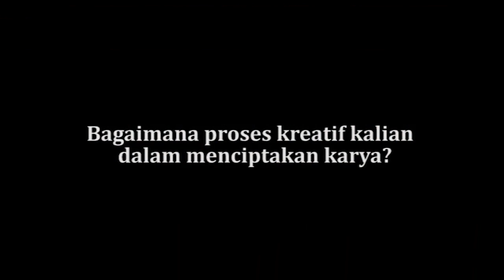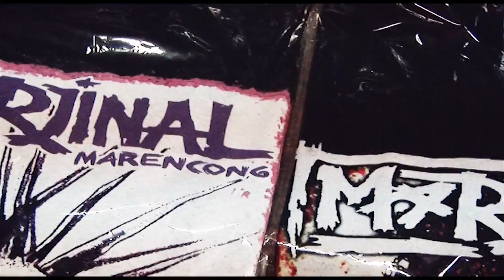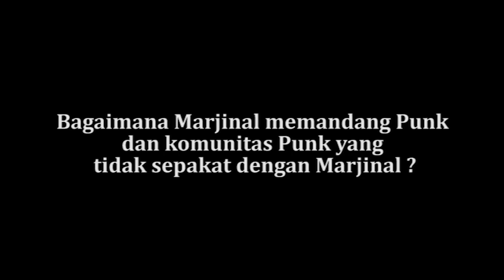Sorgemagz.com - Wawancara dengan Marjinal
Marjinal adalah nama sebuah grup musik punk asal Jakarta, yang terbentuk tahun 97. Grup musik ini sebelumnya bernama Anti ABRI, bersamaan dengan berubahnya nama institusi militer di Indonesia, nama Anti ABRI-pun berubah lagi menjadi Anti Military. Sejak berdirinya, kelompok ini telah menghasilkan beberapa album, diantaranya adalah: * Anti Military * Termarjinalkan * Predator. Marjinal memilih media musik yang berakar pada genre Punk, namun mendapat inspirasi dari berbagai warna musik Tradisional, Akustik, Reggae hingga Metal. Selain bermusik, Marjinal juga mengembangkan komunitas Taring Babi di bilangan Depok. Komunitas ini sering mengadakan beragam workshop terutama seni grafis cungkil kayu.

Selain itu beberapa kali mereka tampil dan disorot oleh media "mainstream", terutama televisi, dan mendapat berbagai tanggapan dari berbagai komunitas dan para punker di seluruh Indonesia yang tidak sepakat dengan cara - cara mereka.

Berikut ini adalah hasil wawancara Sorgemagz dengan anggota Marjinal, yaitu Mike dan Bob. Berbicara seputar proses kreatif dalam penciptaan karya, pandangan mereka tentang punk dan tanggapan terhadap komunitas lain yang tidak sepakat dengan cara-cara mereka. Dalam video ini juga ditampilkan beberapa cuplikan penampilan Marjinal. Simak.
Tim Liputan
Dhito
Frnss